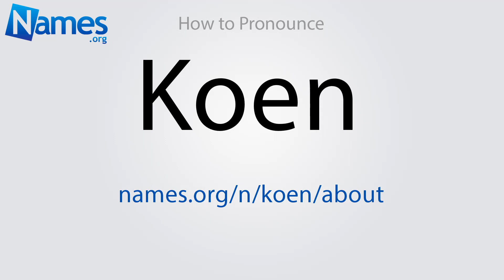How to Pronounce Koen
This video shows you how to pronounce Koen. Record your own pronunciation, view the origin, meaning, and history of the name Koen